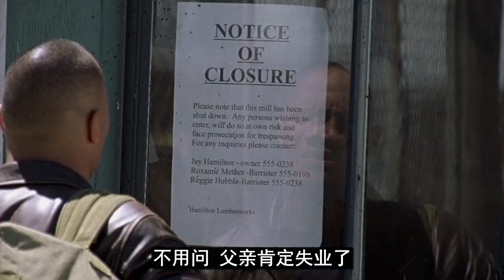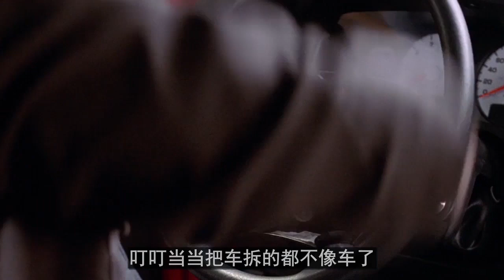【牛叔】兵王開局被砍5刀，暴怒開啟巨棒形態，最終碾壓農村黑惡勢力藿香正氣